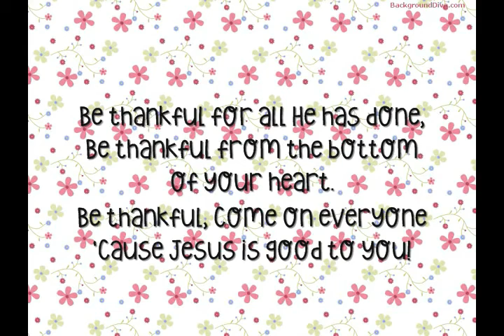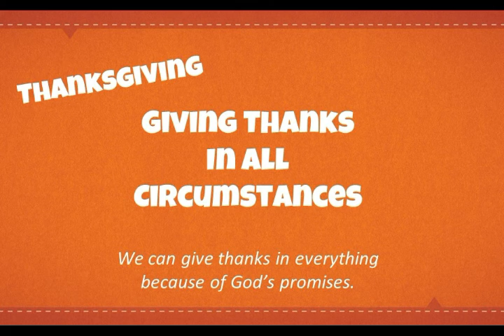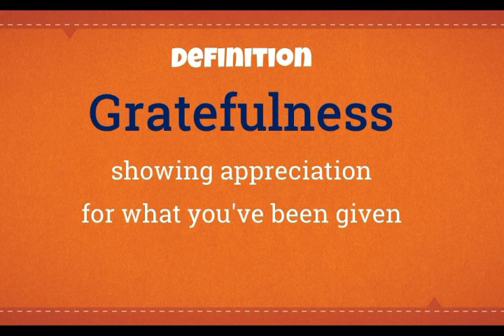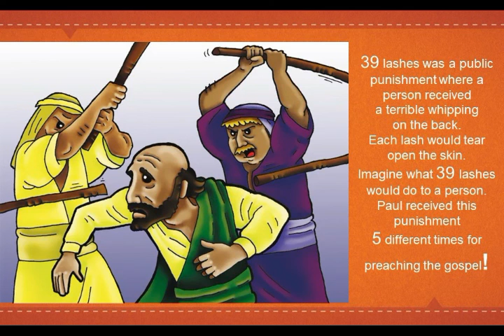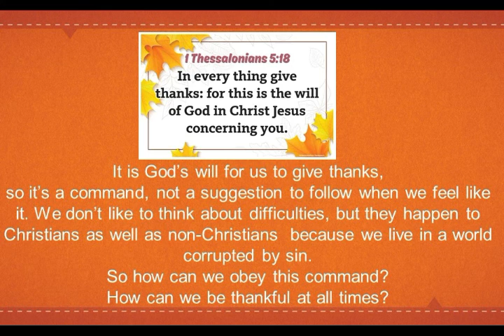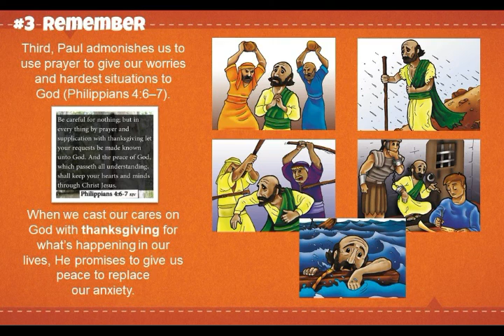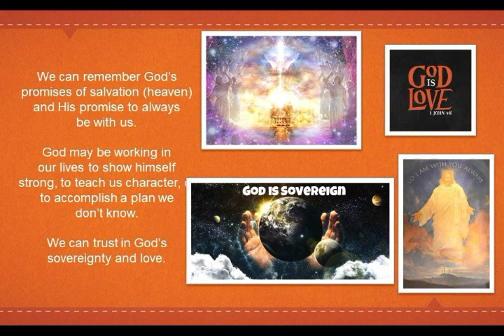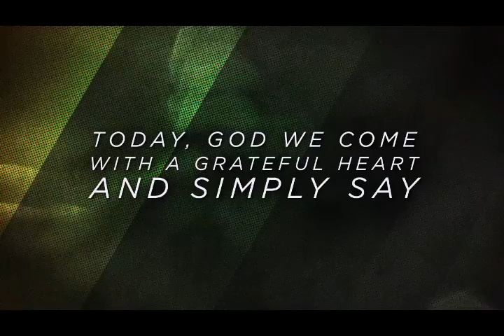LPCH Kid's Worship, Nov. 15, 2020--Be Thankful in All Circumstances edited